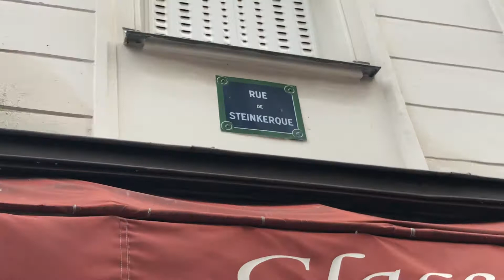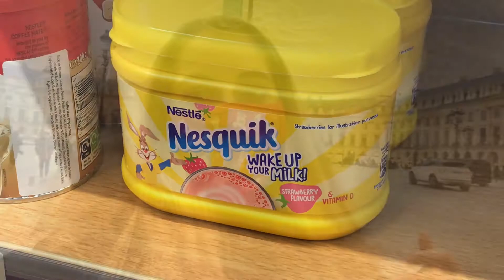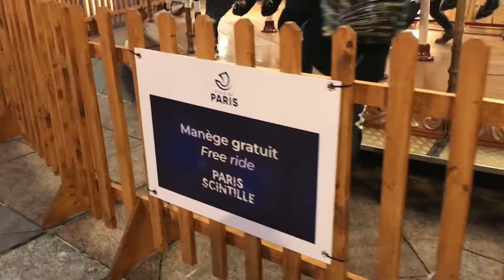Une journée à Paris 2.0 🏙 || Léa Réveillée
Je m’appelle Léa j’ai 19 ans :)

J'utilise dans la vidéo :

iPhone 7 pour la vidéo

Merci d'avoir lu la barre d'info :)